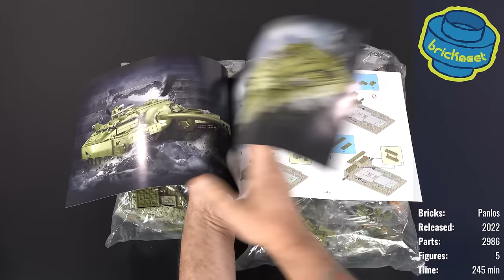T-28 "DOOM TURTLE" Super Heavy Tank - Panlos 628010 (Speed Build Review)